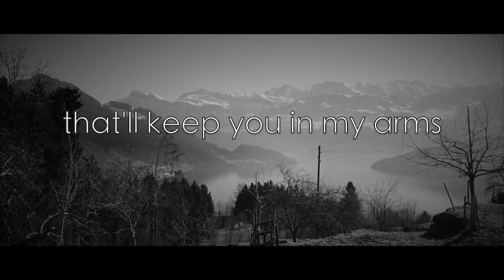The Beautiful Table - When Rain Blames The Sky